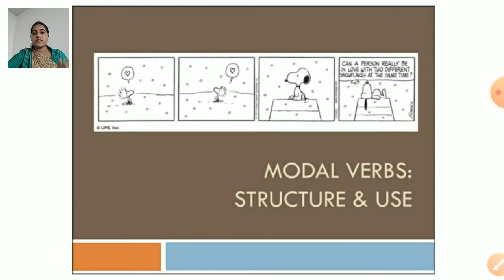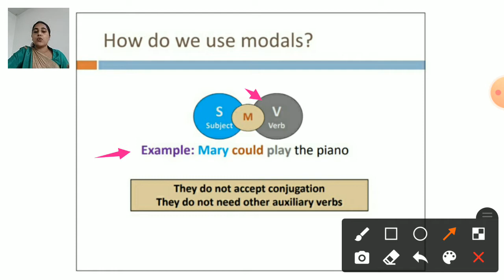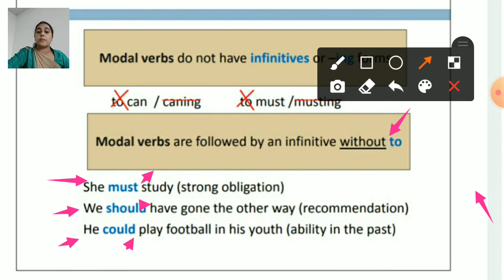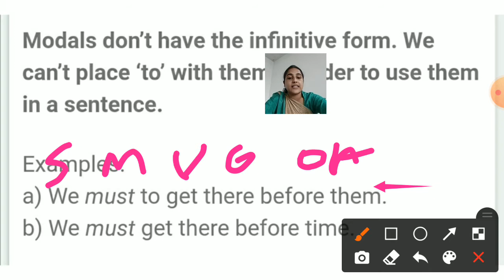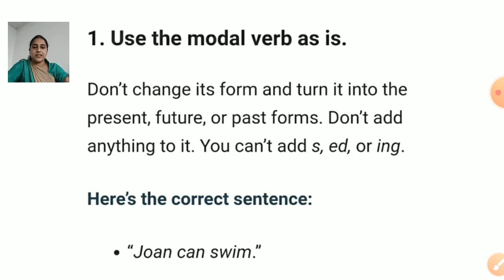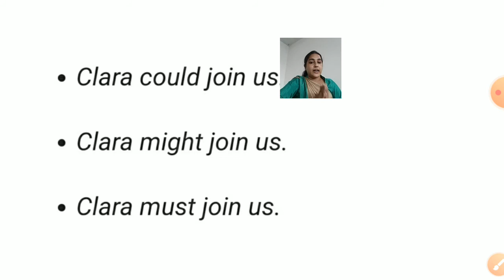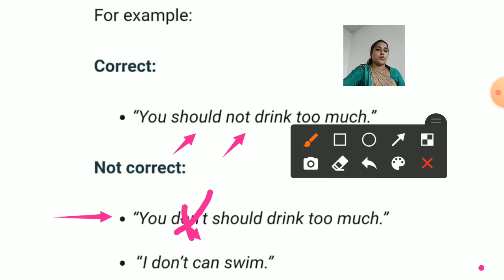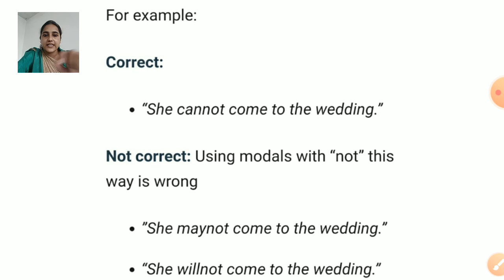Class 10thEng Gram Rules of Modals